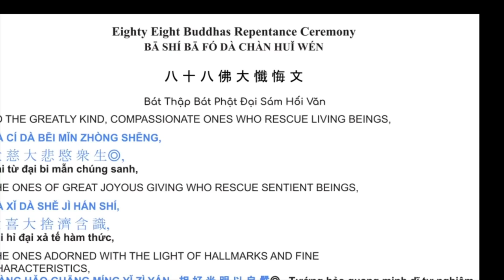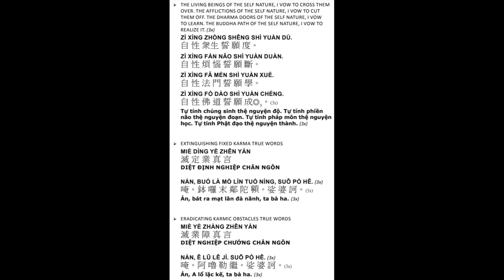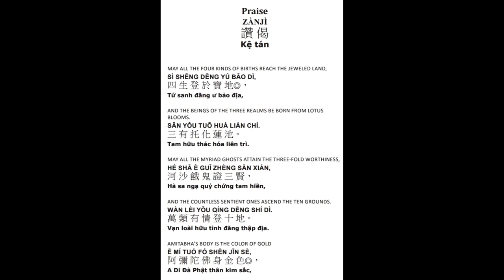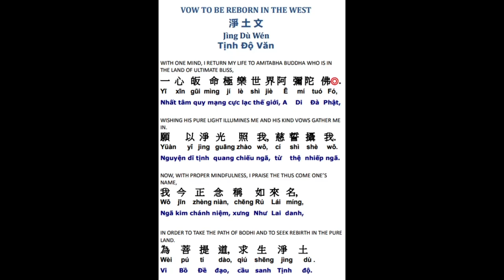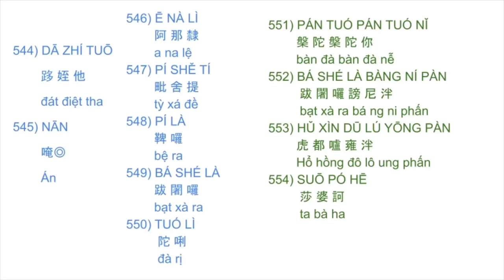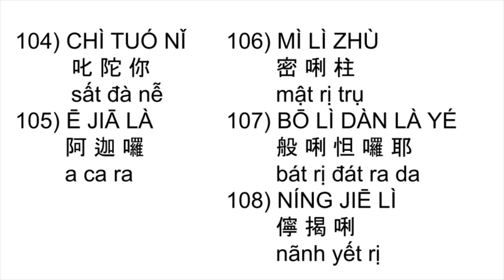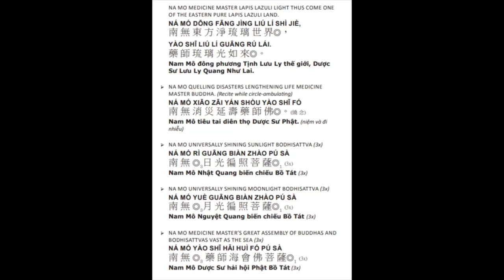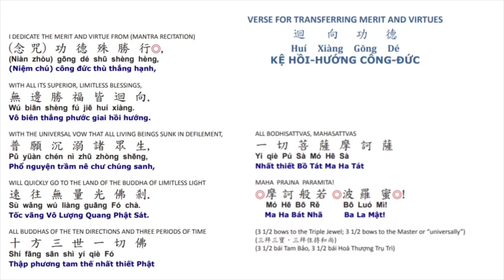1*Công-phu khuya 晚課八十八佛有字頁 蒙山 108x楞嚴心咒五大心咒藥師咒往生咒 evening ceremony 88 Buddha updated 10/26/2024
Công-phu khuya
108x楞嚴心咒, 五大心咒, 藥師咒,  往生咒
3*108 10/24/24
2*108 3/18/24
1*108 completed on 7/30/2023